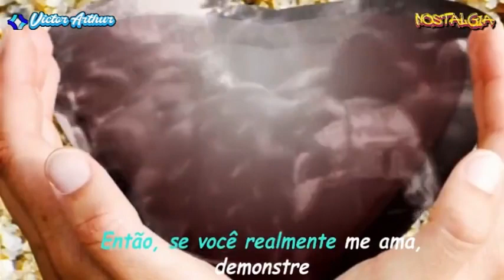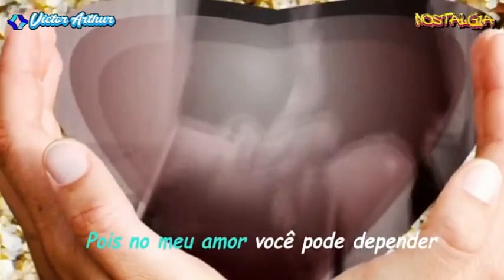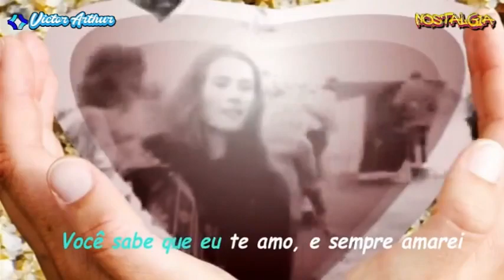** Love is all around * The Troggs (Traduzida)